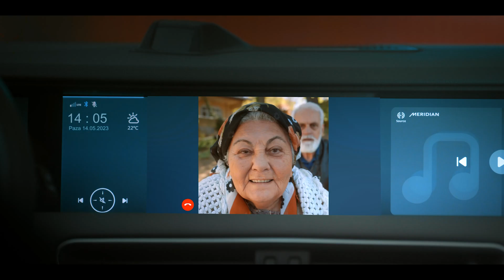Anne, Fedakarlığın Ve Sevginin Adıdır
Cesareti, sadakati ve sevgiyi tek bir çatı altında buluşturan tüm annelerimizin ‘Anneler Günü’ kutlu olsun.